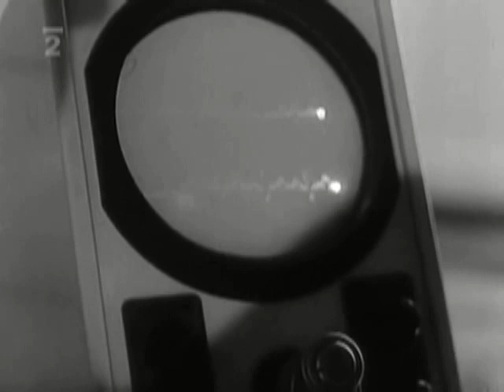Buková Konvalinky ako produkt budúceho lieku